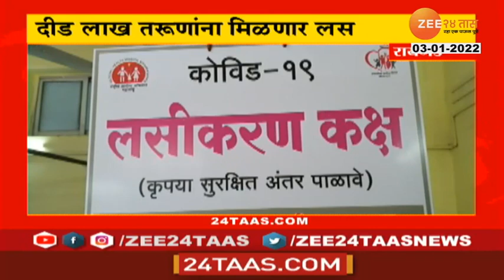२४ तास सुपरफास्ट | 24Taas Superfast - Morning | 3 January 2022